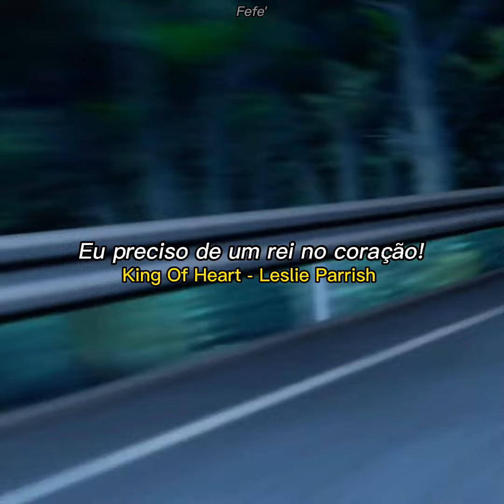King Of Heart - Leslie Parrish [Initial D Fifth Stage] Legendado PT-BR